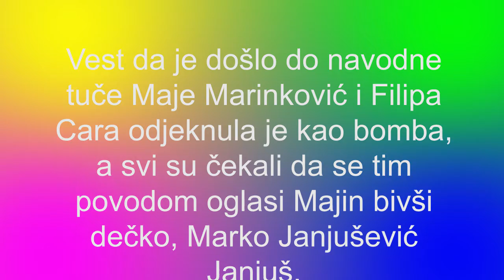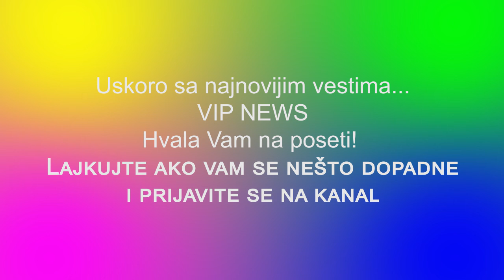Marko Janjušević Janjuš - JANJUŠ SE OGLASIO NAKON PRIČE O TUČI MAJE I CARA